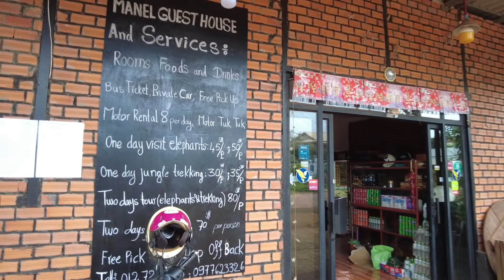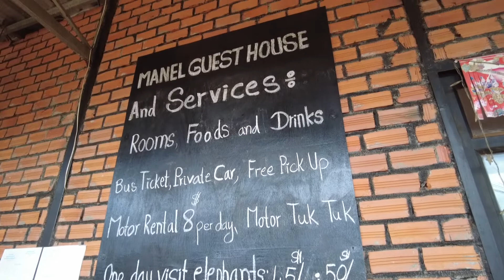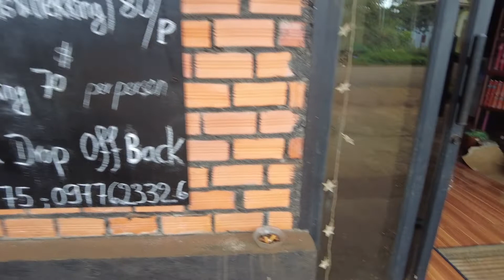MONDULKIRI $12 GUESTHOUSE Cambodia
SAEN MONOUROM is the main town/city of the famous MONDULKIRI PROVINCE. Indigenous ethnic tribes inhabit these mountains and jungle forests. The main tribe of SAEN MONOUROM is the BUNONG TRIBE, whose members live and work in town. However, most of the BUNONG TRIBE have migrated to the dense jungles in the nearby hills and valleys. The BUNONG people have their own language, culture, religion, and way of life.